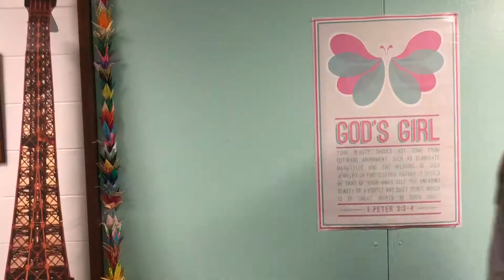Mercy French NHS 2019-2020